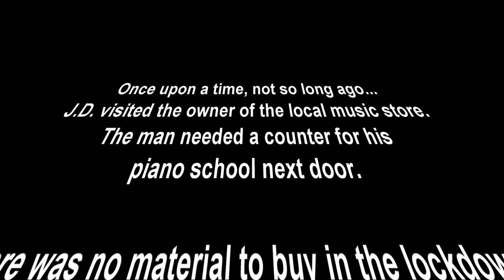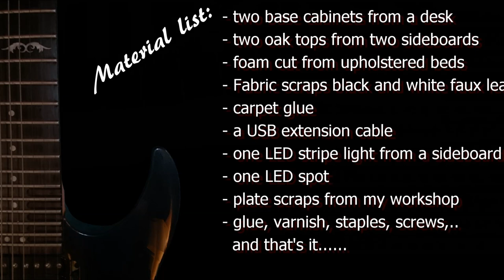Tresen bauen für Musikschule/ Lockdown all stores closed.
In the first lockdown, when everything was closed, I thought if I supported other local businesses instead of buying online, maybe others would do the same.

There needs to be a new awareness.
So I bought a guitar from our
local dealer and then this came about.

Video & Music by:
Creativ-lab - Joe Dirt (PLANET23)
Have fun and maybe some new ideas...